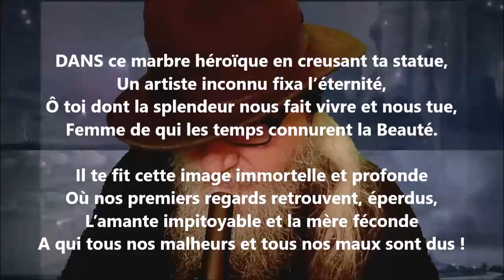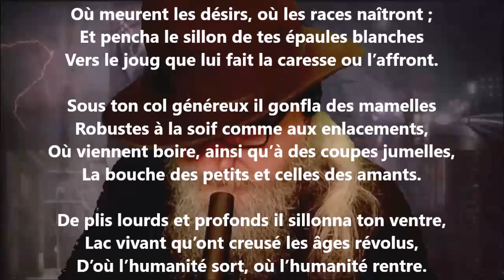La Vénus de Vienne - Armand Silvestre lu par Yvon Jean